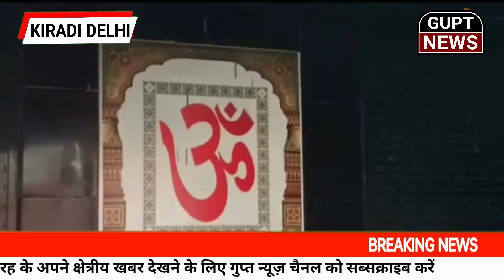किराड़ी के प्रतिष्ठित लाल मंदिर में चोरी, गदा लड्डू गोपाल शेषनाग सहित तमाम तांबे की मूर्तियां गायब